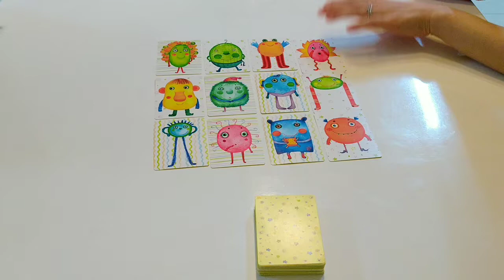【ナンジャモンジャ】ショートバージョン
ナンジャモンジャ
ネーミングセンス